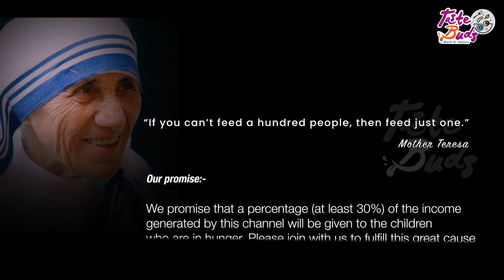THALAPPAKATTI Biriyani | Malayalam easy cook recipe | Biriyani recipes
Today I'm sharing a  fabulous biriyani recipe with you all. This is yet one more version from the regional hit recipes. The legendary Dindigul special ‘Thalapakatti Biriyani’.

--INGREDIENTS
Salt

Peppercorns - 1.5 tbsp
Cinnamon - 4 x 1 inch
Cardamom - 6
Star anise - 1
Mace - 1

Shallots - 400 grams
Green Chilli - 3
Garlic - 10

Jeerakasala rice /small grain rice - 3 cup

Music Courtesy
Track - Back to Portland